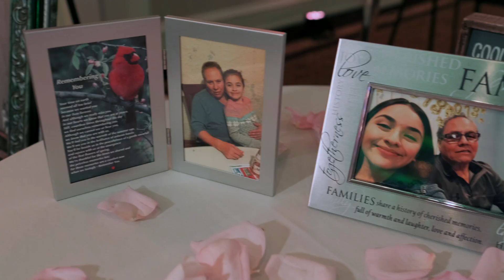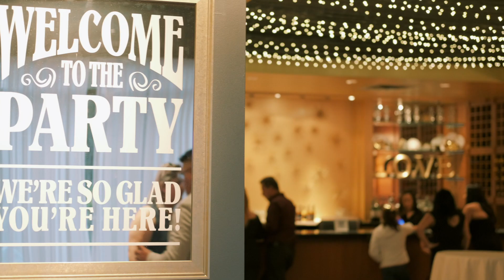Michelle's Quinceañera | Bahá'í House of Worship | Chicago Botanical Gardens | Astoria Banquets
The day of Michelle's Quinceañera was bittersweet. Along with all the laughter and excitement in the air, the recent loss of her grandfather still weighed on the minds of Michelle and her family.  A heart-felt speech by Michelle's father kicked off a celebratory evening filled with beautiful choreography by the birthday girl and her court, touching quinceañera traditional presentations and amazing dancing by all. Gorgeous photo shoot sessions at the Bahá'í House of Worship and the Chicago Botanical Gardens made Michelle’s 15th Birthday celebration an event to remember.

MB01GTXZDAGOGK6